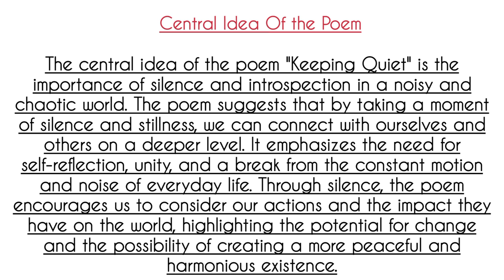Class 12 English Chapter 3 Central Idea ||Keeping quiet Poem Flamingo Book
Cheers!